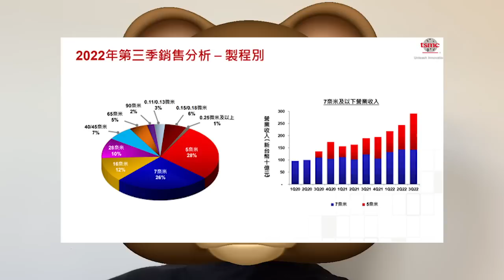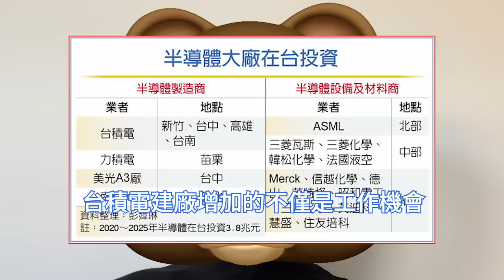超級加速！台積電1nm廠神進展，龍潭園區三期正式啟動。三星1.4nm慘急瘋，晶圓代工先進製程大戰開幕。 7nm、6nm產能降，低利用率成導火索。新竹、竹南、台中、台南及高雄，台灣西部完整半導體廊帶。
台積電三季度財報顯示，5nm與4nm，7nm與6nm是公司前兩大銷售業務來源。據Digitimes在11月底報導，預計明年上半年，台積電的產能利用率將跌至80%左右，6nm、7nm的閒置率進一步擴大。

即使面臨半導體市況短期調整，台積電、三星，3nm後的1nm投資前哨戰已開打，2023年資本支出仍不低於今年。推測最快可能在2027年試產，台積電應不落人後且仍持續在台灣本地投資。

為因應台積電將來製程推進至1nm時的擴廠需求，政府啟動龍潭科學園區三期擴建計畫，並針對水、電進行準備，建置變電站、線路與污水下水道等設施，並讓台灣西部擁有一個完整半導體科技廊帶。